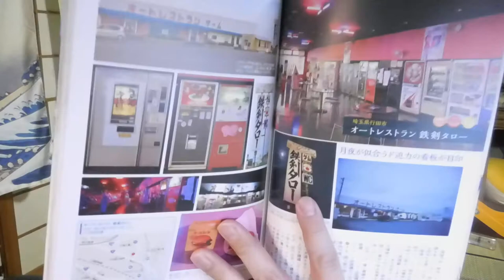【神道：花家龍馬】第124：ノスタルジー